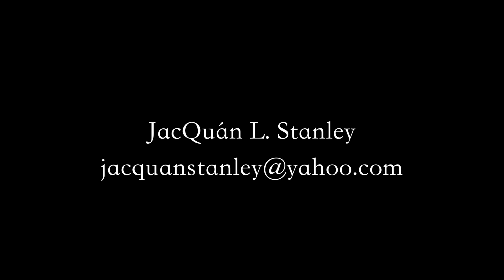JacQuán L. Stanley's Acting Demo Reel 2016 (Long Version)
The acting demo reel for JacQuán Stanley.

In order of appearance:

One Shot
Hero
Supernova
NotAnotherHashtag
Mascots Need Not Apply
Uplifted

This video was edited by Dayle Decker. Be sure to check out here work linked below.